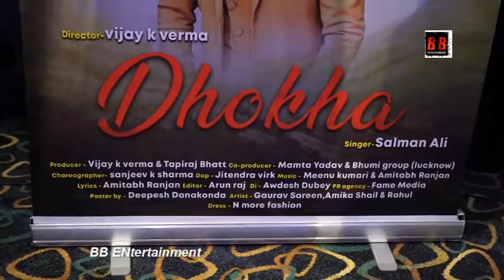भाजपा महाराष्ट्र के वाईस प्रेसिडेंट कृपाशंकर सिंह के हाथों विजय के वर्मा के 2 म्युज़िक वीडियो हुए ला